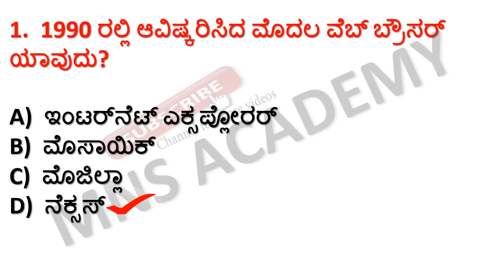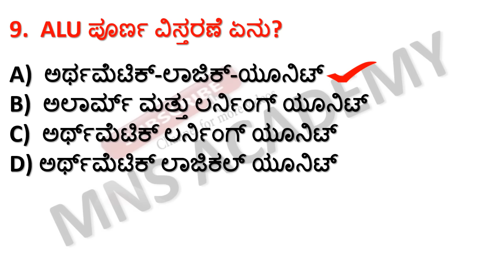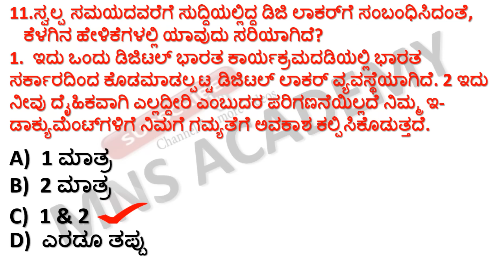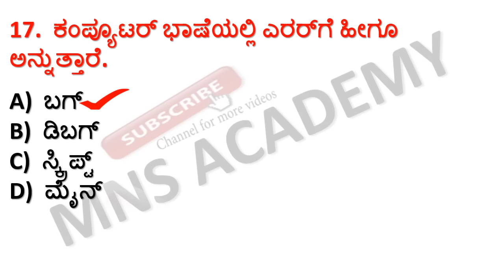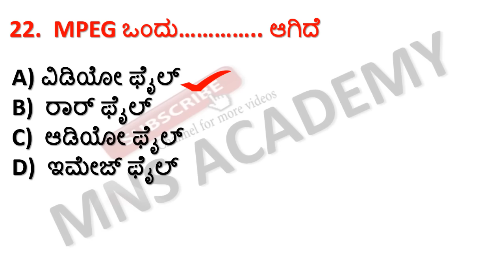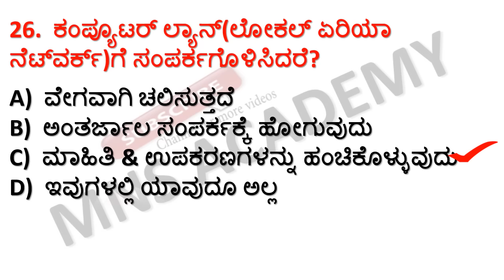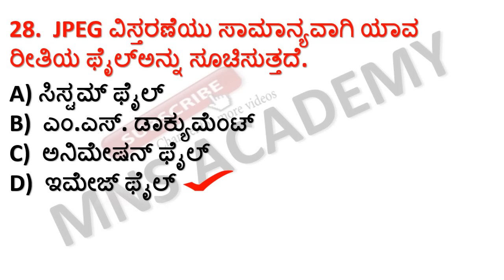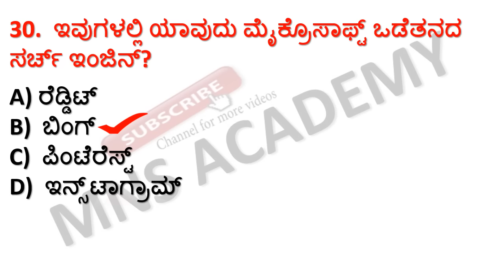KSRP EXAM 2020 MOST IMPORTANT COMPUTER QUESTIONS / COMPUTER QUESTIONS FOR COMPETITIVE EXAMS KANNADA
KSRP EXAM 2020 MOST IMPORTANT COMPUTER QUESTIONS / COMPUTER QUESTIONS FOR ALL COMPETITIVE EXAMS IN KANNADA